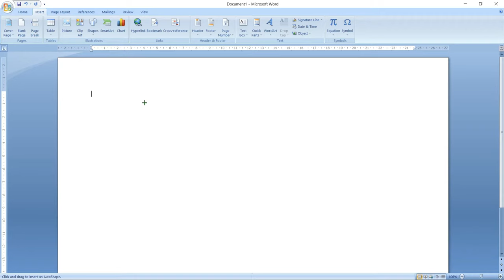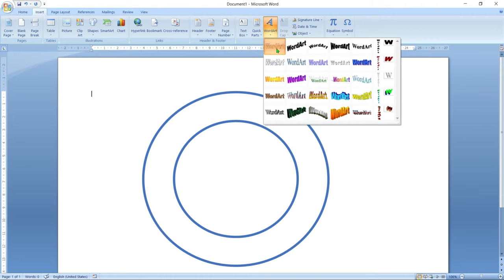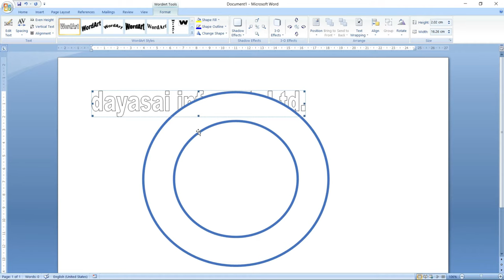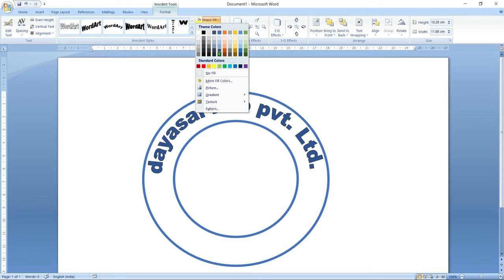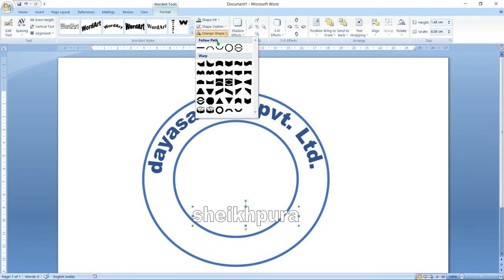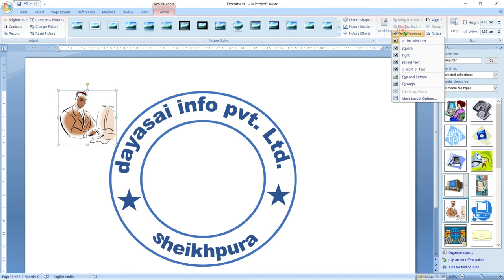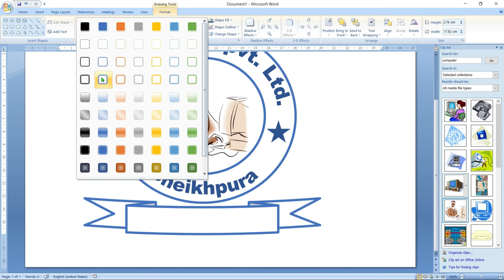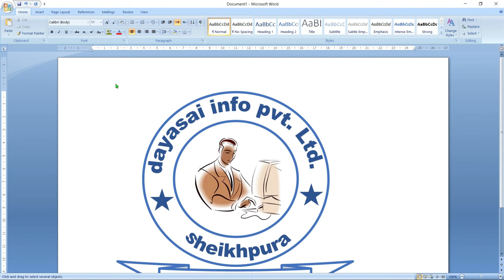How to make a logo design in Microsoft word | ms word logo design in hindi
Ms word logo design. ms word logo design in hindi. how to create logo design in ms word
logo design in ms word 2007. Ess videos me
Logo design create karne ke liye sikhaya gaya hai
 Agar aap logo banana nhi jante hai to es videos Ko dekhne ke baad aap logo banana Sikh jayenge agar aap es channel pr naya hai to es channel ko subscribe kr le  esi tarah ke videos dekhne ke liye